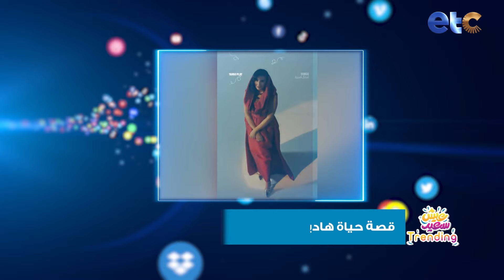الحلقة الكاملة | عيش سعيد | لقاء مع شروق جمال "ملكة جمال العرب" وديانا عياد "صانع محتوى ولايف كوتش"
"عيش_سعيد برنامج اجتماعي شبابي جديد وفريد من نوعه على الشاشات المصرية والعربية, تقديم لينا_صالح و#سهى_رضا, من الخميس إلى السبت الساعة 5:00 مساءاً على ETC_TV.